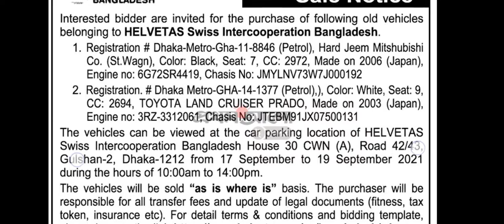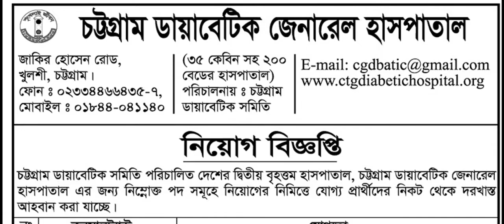চাকরির খবর। প্রথম আলো। পর্ব ০১। chakrir khobor 2021 today . prothom alo chakrir khobor 2021 .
chakrir khobor 2021 bangladesh